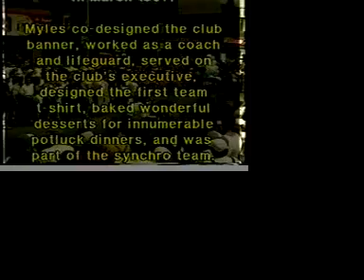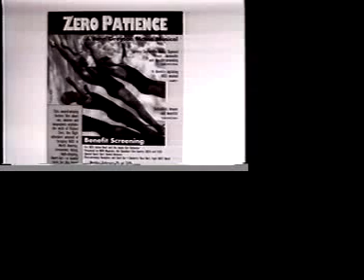Myles Pearson memorial (part 1)